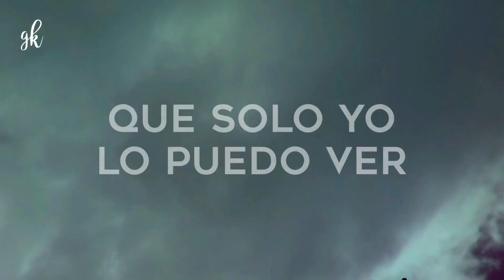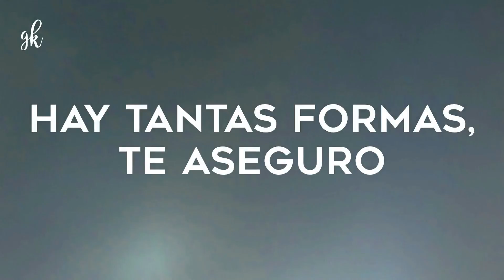Fórmula - LETRA | Reyno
Música y letra le pertenecen a REYNO